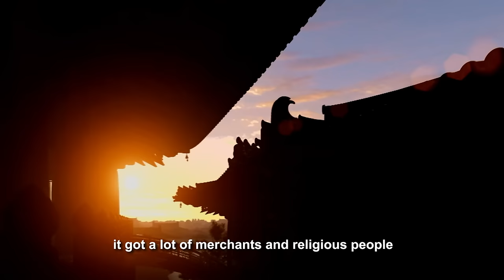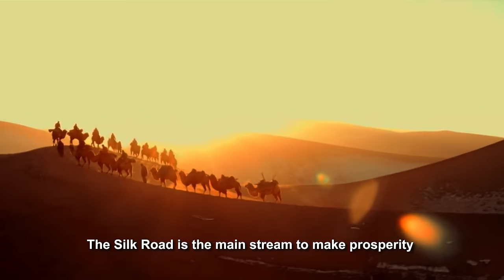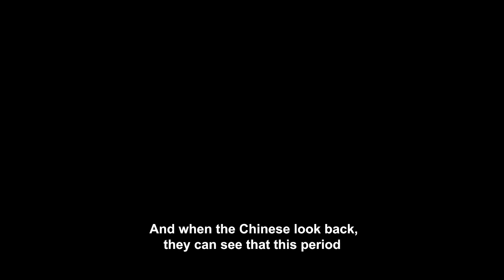China's Hidden Tomb of the Princess | Full Documentary | TRACKS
In the 1960s, archaeologists working in China made an extraordinary discovery. They unsealed the twelve-hundred-year-old tomb of a princess. Its walls were covered in magnificent murals - an unprecedented glimpse into life during the Tang dynasty.

This documentary tells the fascinating story of the great Empire that made those murals, of the Silk Road that connected it to the world, and of the rebellions and disasters that brought the dynasty crashing down.